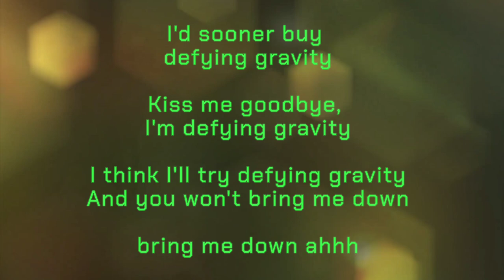영화 위키드 개봉일에 보고 솔직후기 스포일러 포함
영화 위키드 2024 영화감상평 | 라디오 169회

오늘은 [영화 위키드 감상평] 입니다
개봉일에 보고 정말 솔직한
개인적 감상 후기입니다.
스포일러 있습니다.